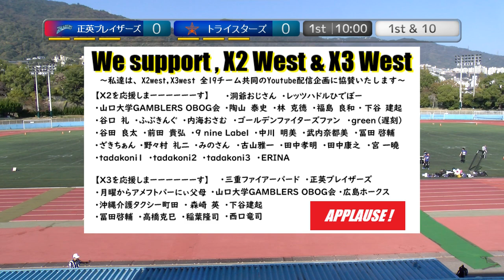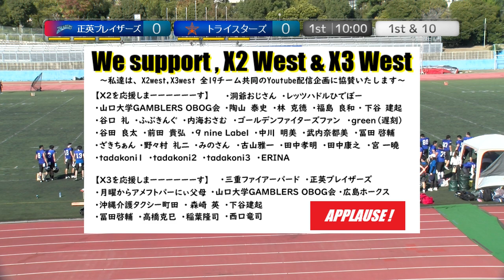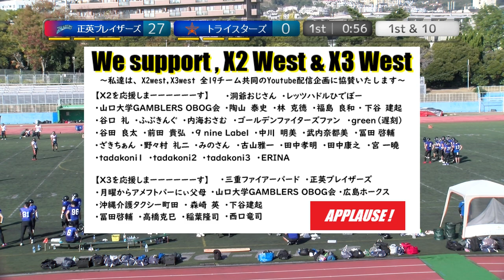20231105【1Q】正英ブレイザーズ×トライスターズ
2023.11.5(Sat) X3リーグwest Aブロック第4節 at 王子スタジアム
正英ブレイザーズ×トライスターズ【1Q】

2022シーズン、NFA日本社会人アメリカンフットボール協会承認の下、